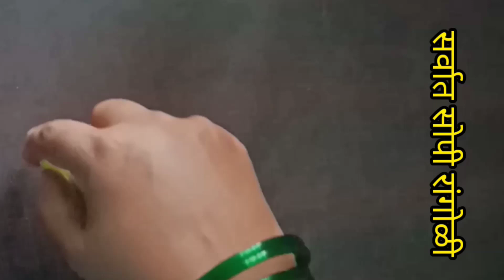रोज सकाळी दारात काढण्यासाठी | रांगोळी | Morning Flower kolam designs | New year Easy Rangoli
रोज सकाळी दारात काढण्यासाठी | रांगोळी | Morning Flower kolam designs | New year Easy Rangoli | @pednekarvlogs2118

Your queries -

rangoli
rangoli design
simple rangoli
rangoli designs
easy rangoli
makar sankranthi
diwali rangoli
rangoli video
latest rangoli
Mandala
Relaxing Mandala Work
bhogi kundala muggulu
new rangoli
धनतेरस रंगोली
दिवाली
diwali rangoli designs
रगोली
रंगोली डिजाइन
muggulu
muggulu designs
RanuArt
bindass kavya
Pongal
Sankranthi
Makarsankranti
Merry Christmas
Merry Christmas Simple Rangoli
New year Easy Rangoli
rangoli kolam
kolam rangoli
kolangal
Pongal Rangoli
Rangoli colors
Morning Flower kolam designs